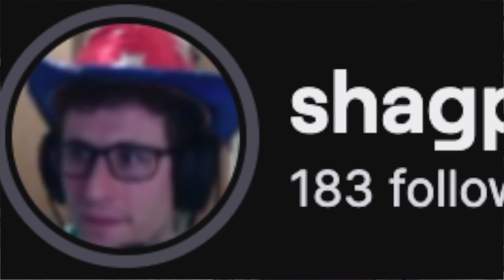Warzone Troll and dub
resurgence fill